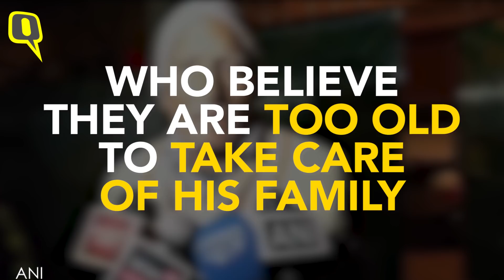Pulwama Attack: Kin Mourn Death of CRPF Jawans | The Quint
Families of the CRPFjawans martyred in J&K’s Pulwama on Thursday mourn the deaths.